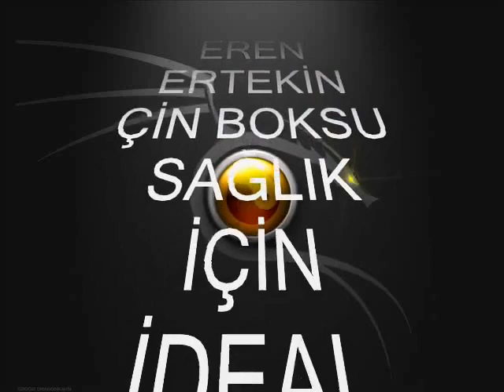ÇİN BOKSU MODERN KUNGFU JEET KUNE DO ( Dakika 02:07 Dikkat !! )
Boğaziçi Gençlik Ve Spor Kulübü Resmi Sayfarı ;
Facebook  : Boğaziçi Gençlik ve Spor Kulübü
Instagram  : Boğazici Gençlik Ve Spor KLB
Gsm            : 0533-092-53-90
Adres          : Mehmet Akif Ersoy Mh. Çamlıca cad. No :147/B1 Üsküdar / İstanbul
                   ÖZEL DERS VERİLİR